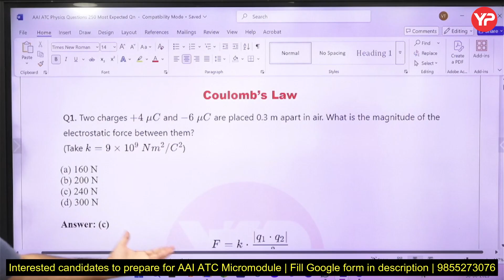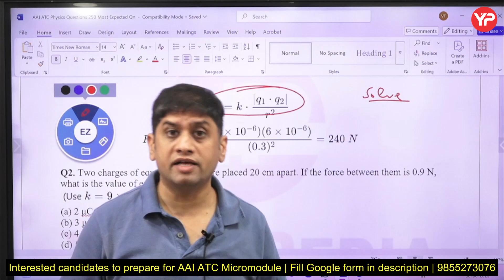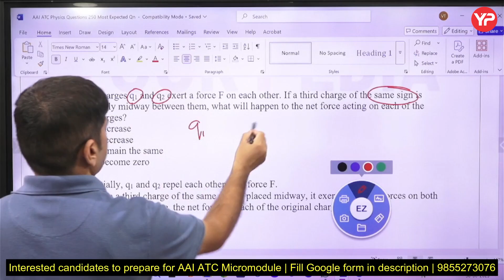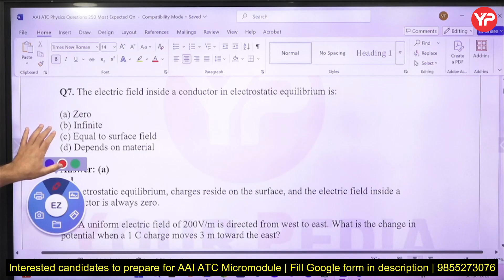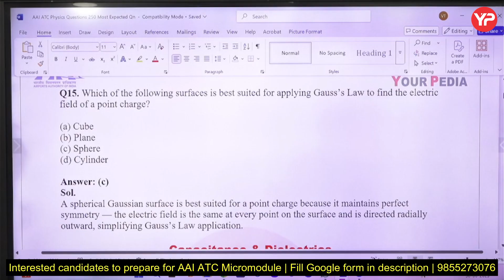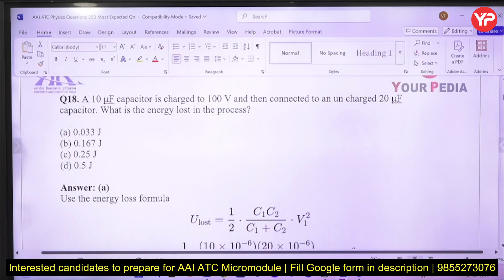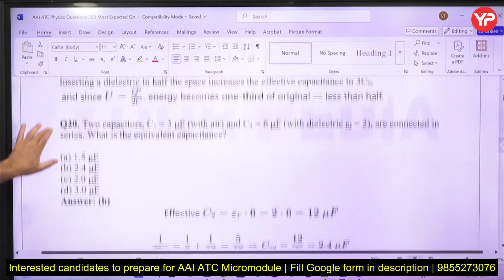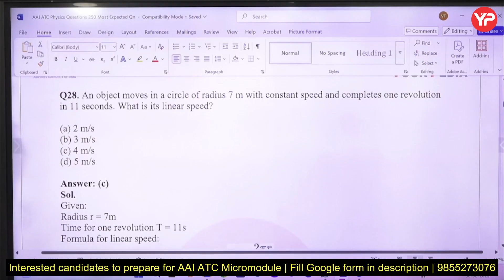How to do 250 Questions of Physics in 2 hours for AAI ATC written exam preparation 2025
How to do 250 Questions of Physics in 2 hours for AAI ATC written exam preparation 2025 | Dedicated module for AAI ATC preparation 2025 launched | Live Classes from 10th April | AAI ATC Panel discussion on "Strategy for next 50 Days" & "What's new in AAI ATC 2025"

Interested candidates to prepare for AAI ATC JE exam, fill this google form